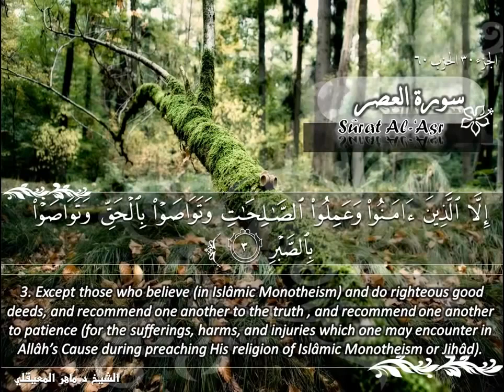سورة العصر ماهر المعيقلي Sûrat Al 'Asr Maher Al Muaiqly